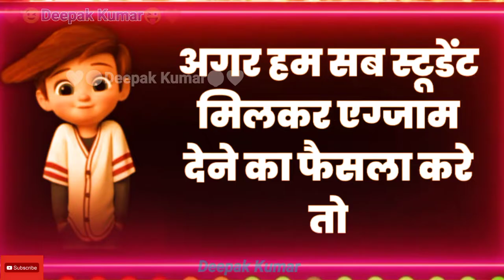❤️❤️Deepak Kumar ❤️❤️ 😉ComedyFunnyJoke😜 status Thank You For Watching